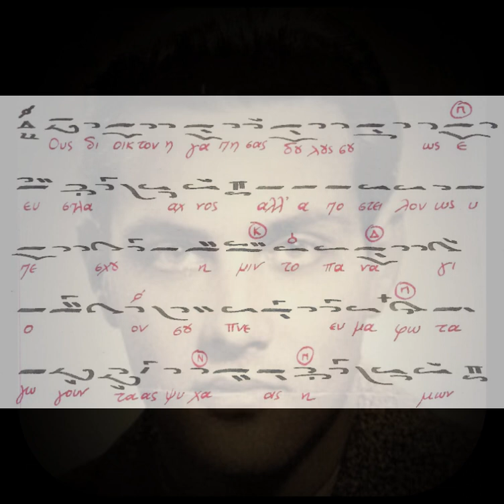ΣΤΙΧΗΡΑ ΙΔΙΟΜΕΛΑ ΤΗΣ ΑΝΑΛΗΨΕΩΣ - ΗΧΟΣ ΠΛ Β' - ΧΑΡΙΛΑΟΣ ΤΑΛΙΑΔΩΡΟΣ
Ψάλλει ο αείμνηστος Άρχων πρωτοψάλτης της Ιεράς Αρχιεπισκοπής Κωνσταντινουπόλεως Χαρίλαος Ταλιαδώρος († 2021), μέρος των στιχηρών ιδιομέλων του εσπερινού της Αναλήψεως σε ήχο πλ. β'.

Καλή ακρόαση!!!

Στιχηρὰ ἰδιόμελα
Ὁ Κύριος ἀνελήφθη εἰς οὐρανούς, ἵνα πέμψῃ τὸν Παράκλητον τῷ κόσμῳ, οἱ οὐρανοὶ ἡτοίμασαν τὸν θρόνον αὐτοῦ, νεφέλαι τὴν ἐπίβασιν αὐτοῦ, Ἄγγελοι θαυμάζουσιν, ἄνθρωπον ὁρῶντες ὑπεράνω αὐτῶν, ὁ Πατὴρ ἐκδέχεται, ὃν ἐν κόλποις ἔχει συναΐδιον. Τὸ Πνεῦμα τὸ ἅγιον κελεύει πᾶσι τοῖς Ἀγγέλοις αὐτοῦ· Ἄρατε πύλας οἱ ἄρχοντες ἡμῶν. Πάντα τὰ ἔθνη κροτήσατε χεῖρας· ὅτι ἀνέβη Χριστός, ὅπου ἦν τὸ πρότερον.

Κύριε, τῇ σῇ, Ἀναλήψει, ἐξεπλάγησαν τὰ Χερουβίμ, θεωρήσαντά σε τὸν Θεόν, ἐπὶ Χερουβίμ, θεωρήσαντά σε τὸν νεφελῶν ἀνερχόμενον, τὸν ἐπ' αὐτῶν καθεζόμενον, καὶ δοξάζομέν σε, ὅτι χρηστόν τὸ ἔλεός σου, δόξα σοι.

Κύριε, οἱ Ἀπόστολοι ὡς εἶδὸν σε, ἐν νεφέλαις ἐπαιρόμενον, ὀδυρμοῖς δακρύων, ζωοδότα Χριστέ, κατηφείας πληρούμενοι, θρηνοῦντες ἔλεγον· Δέσποτα, μὴ ἐάσῃς ἡμᾶς ὀρφανούς, οὓς δι' οἶκτον ἠγάπησας δούλους σου, ὡς εὔσπλαγχνος, ἀλλ' ἀπόστειλον, ὡς ὑπέσχου ἡμῖν, τὸ πανάγιόν σου Πνεῦμα, φωταγωγοῦν τὰς ψυχὰς ἡμῶν.